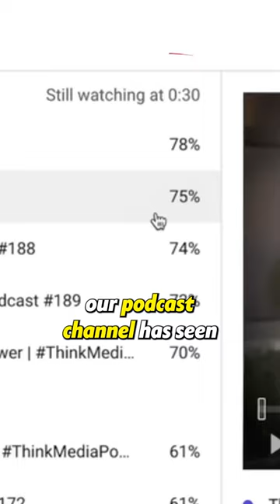We Implemented This One Strategy To Skyrocket Our Podcast!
In-Depth Channel Analytics and Ideas